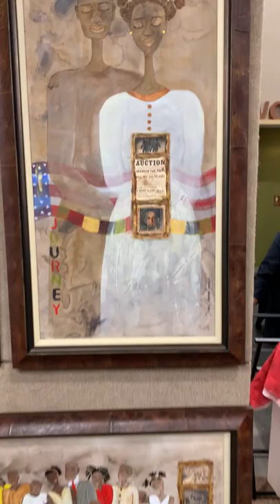Delta Sigma Theta Regional 2022